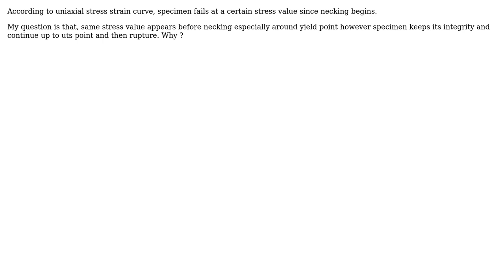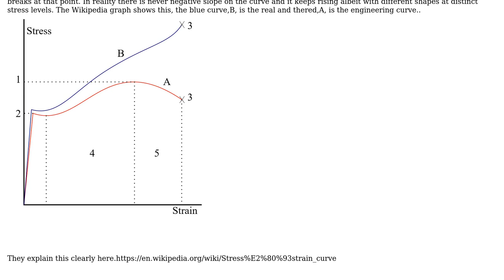Engineering: Stress strain curve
With thanks & praise to God, and with thanks to the many people who have made this project possible! You are responsible for your own actions.